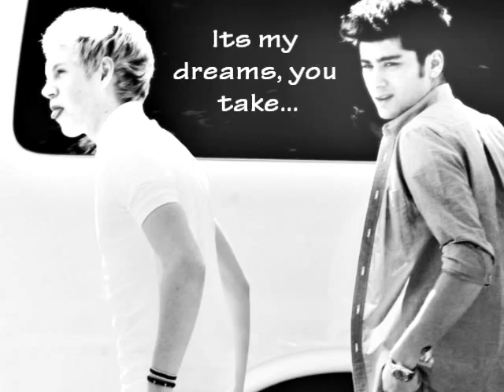One Direction - Goodbye my lover, goodbye my friend.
I only wanted to show you girls what i've been feeling these days. I love One Direction with all my heart (: